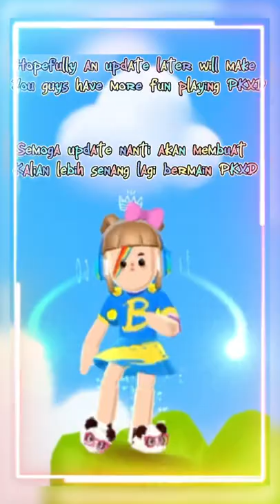PKXD NEW SPOILER ‼️ Ayoo Bersepeda ~ Come on cycling | Electra Creator